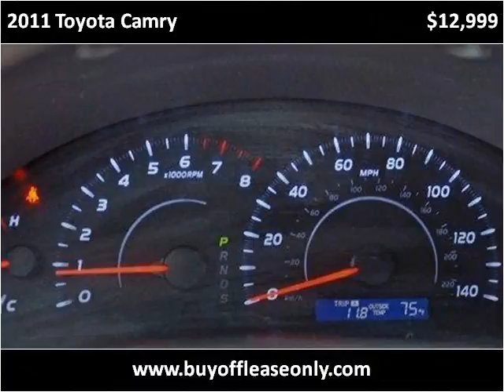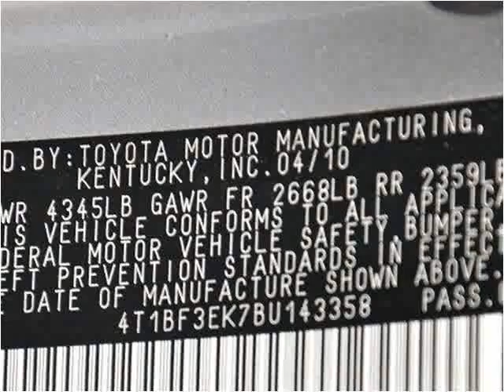2011 Toyota Camry Used Cars Lake Worth FL